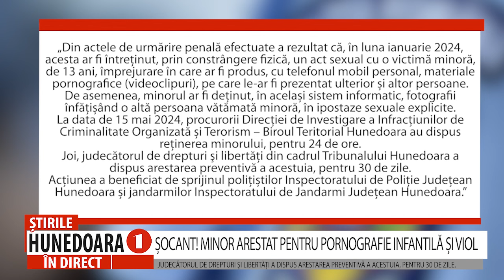ȘOCANT! MINOR ARESTAT PENTRU PORNOGRAFIE INFANTILĂ ȘI VIOL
JUDECĂTORUL DE DREPTURI ŞI LIBERTĂŢI A DISPUS ARESTAREA PREVENTIVĂ A ACESTUIA, PENTRU 30 DE ZILE.
                 Delicvența juvenilor capătă proporții îngrijorătoare. De la consumul de droguri, accidente produse fără a avea permis de conducere, furturi, tâlhării și bătăi din motive puerile, minorii au atins din păcate și o altă etapă, la fel de îngrijotăroare. Zilele acestea, Polițiștii Serviciului de Combatere a Criminalităţii Organizate Hunedoara, împreună cu procurorii Direcției de Investigare a Infracțiunilor de Criminalitate Organizată și Terorism – Biroul Teritorial Hunedoara, au documentat activitatea infracțională a unui minor de 14 ani , cercetat pentru infracțiunile de pornografie infantilă și viol.